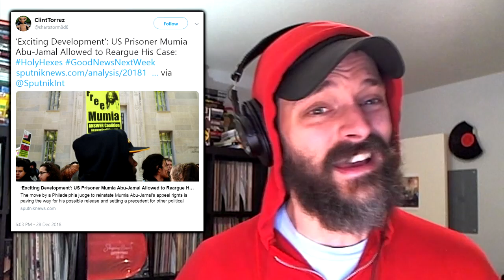No Copyright For Old Works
This week on GoodNewsNextWeek: The lighter side of... government shutdowns; Some Arizonans *really* don't like driverless cars; And, tens of thousands of artistic works are finally entering the public domain.